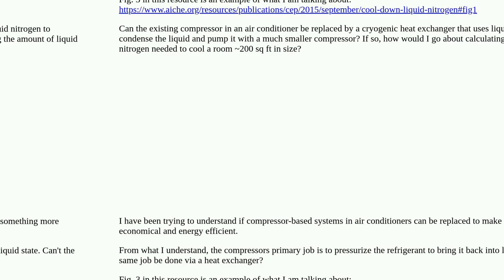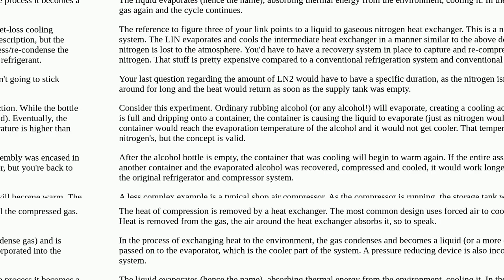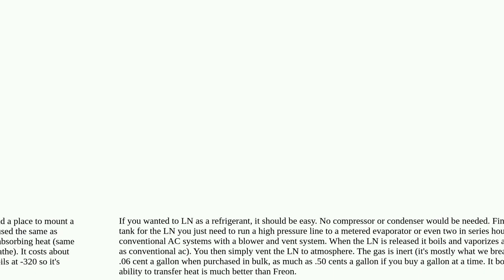Air conditioner using liquid nitrogen and a cryogenic heat exchanger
mechanical-engineering thermodynamics hvac